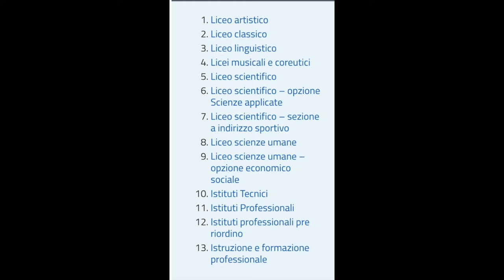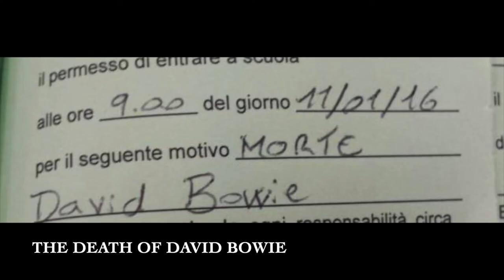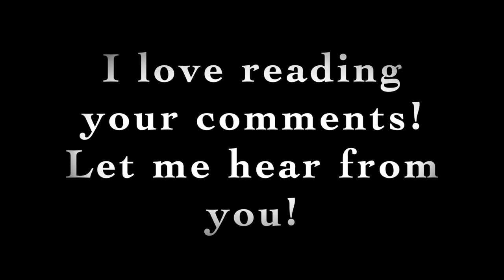High school in Italy vs High School in the USA. 11 examples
A comparison between high school in Italy and high school in the USA.  These are some of the differences that I noticed while I worked at some of the Italian high schools in Rome Italy.  The aim of today’s video is to highlight some of the positive sides to going to high school here in Italy and some of the elements of today’s video I hadn’t considered while working at these schools.

It should be mentioned that I am an expert or have had a lot of contact with the American high school system simply because I graduated well over 20 years ago.  However family members have confirmed that in a general sense, things are as I remember them.  For example in the USA we don’t do oral tests.  Even here I used to shun then and for as stressful as they can be they are a skill to master.   Being ever so careful to not make sweeping generalizations about the high schools in both countries, I do want to state here that the content of today’s video does not represent an absolute truth.  Rather this is just the perspective of an American expat reflecting on his high school experience and who likes to compare his birth vs his host country.

🔎🔎 Jump to a specific part of the video:

00:00 Intro
00:30 Standing up
01:34 Oral tests
03:39 Same faces, all 5 years
04:35 types of high schools in Italy
05:57 My eyes!
06:08 Lunch
06:27 Getting to school
07:15 Lateness
08:18 Autogestione
09:10 Occupazione
09:51 School Teams
10:22 Lockers
10:59 Yearbooks
11:14 LIKE, SUBSCRIBE, SHARE, COMMENT! Support the channel!